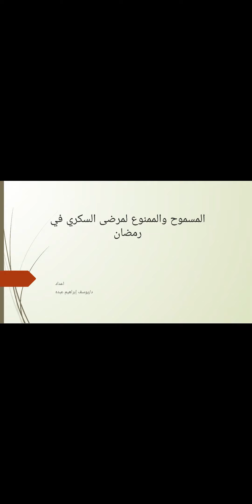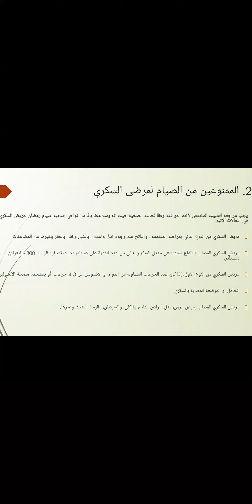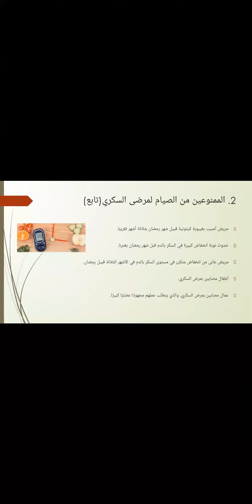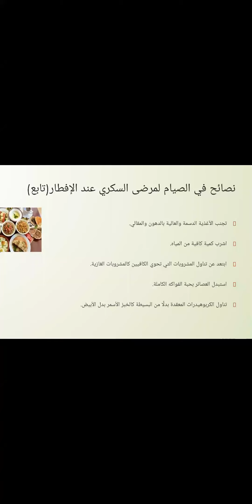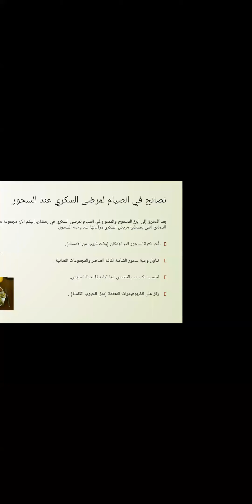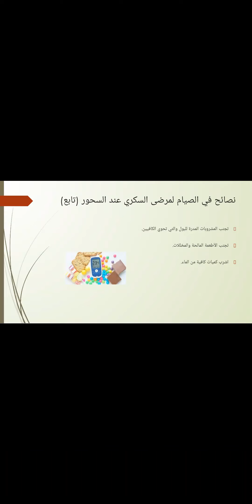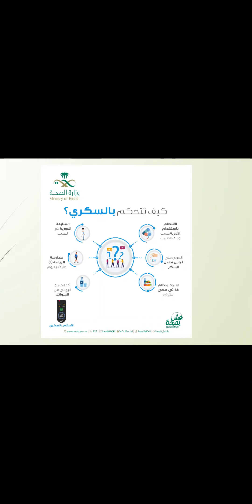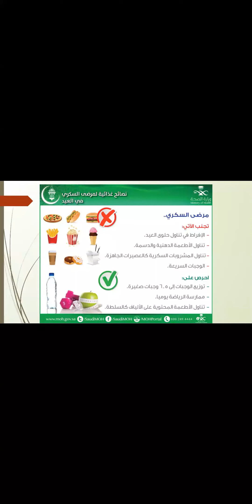المسموح والممنوع لمرضى السكري في رمضان